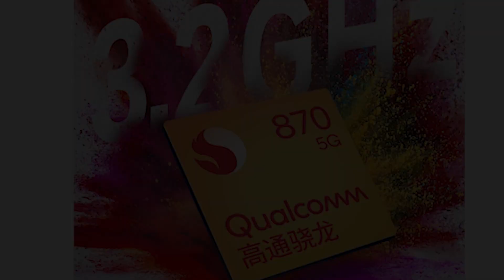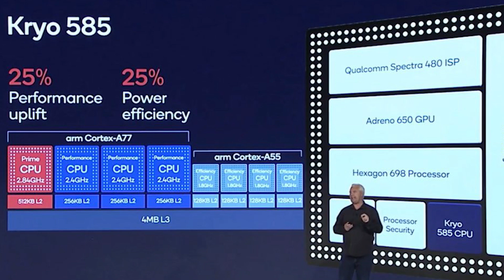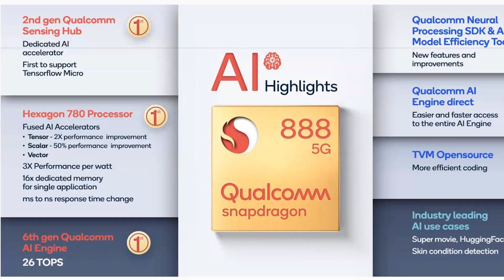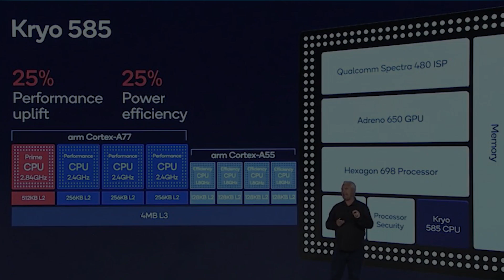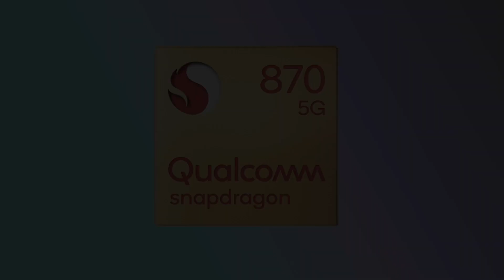Snapdragon 870 - Full Details in Tamil | Specs & Comparison with 865+ | TB